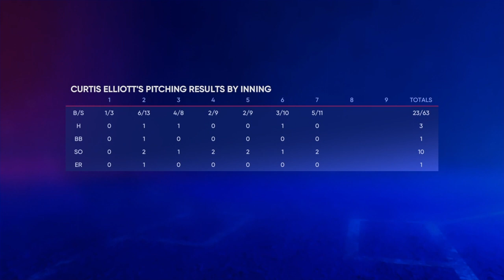Big Curt year 4.33 road to the Show Dodgers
Big Curt takes the mound vs. Padres